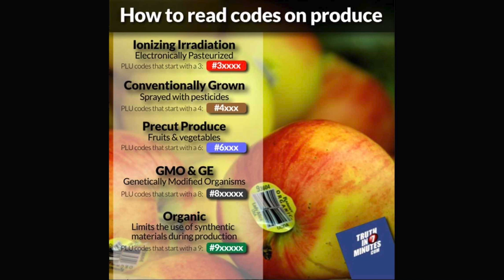Como comprar frutas y vegetales orgánicos | Código PLU